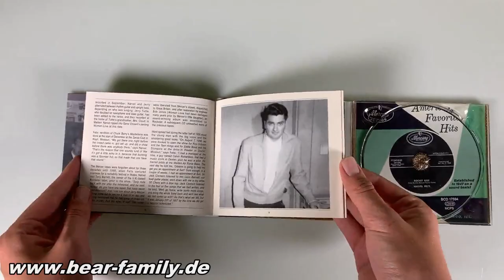Narvel Felts - Narvel Felts Rocks (CD) - Bear Family Records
Narvel Felts Rocks’ is the first CD compilation to span his early career, featuring his best rocking sides for Sun, Mercury, ARA, and Hi as well as five untamed live performances from 1956 with Jerry Mercer’s band that predate his recording days altogether.
By the time Narvel broke through to the mainstream, he’d already built quite a recorded legacy—and this disc is convincing proof!

• Another great rocker in our highly acclaimed and constantly expanding ROCKS! series!

• Multi-label compilation features Felts classics originally on the Mercury, Sun, ARA, Pink, Cone, Hi, Rollin’ Rock, Rockstar, Renay, Southern Sound labels—all of them blistering rockers.

• In-depth liner notes by compiler Bill Dahl cover the entirety of Narvel Felt’s early rocking career.

• Rare photos and illustrations in the booklet.